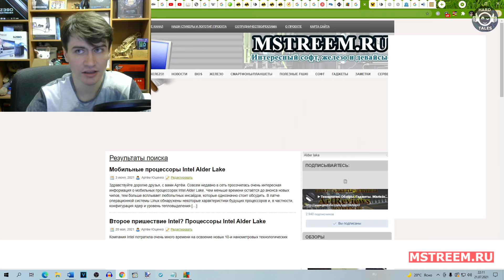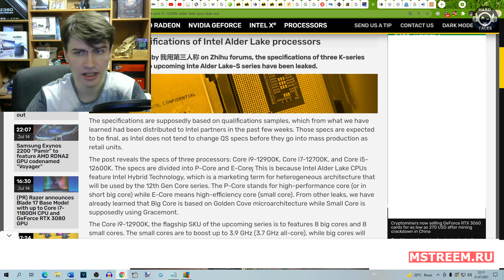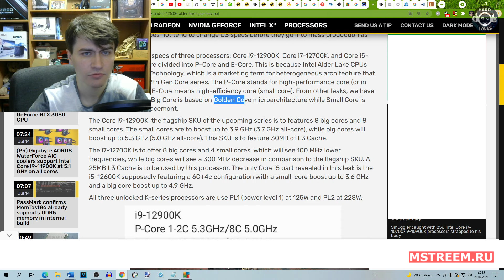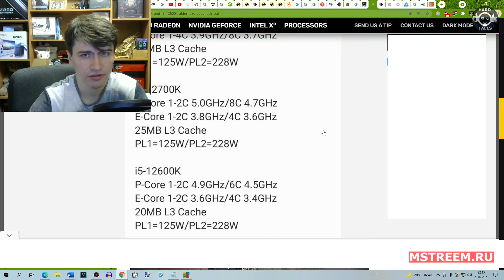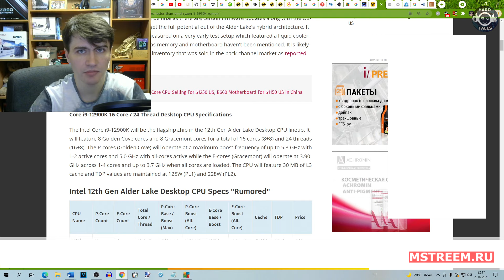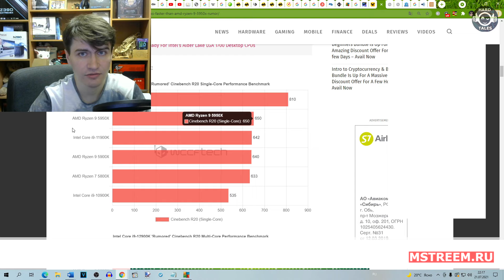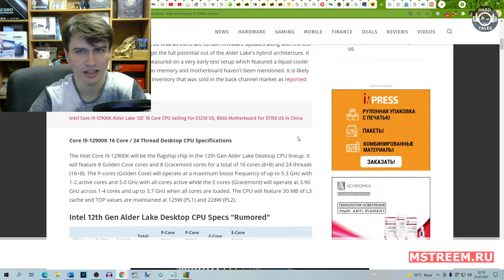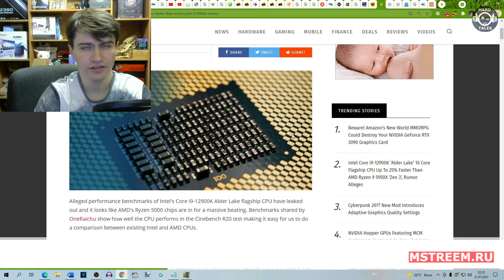Про Процессоры Intel Alder Lake и Цены на Современное Компьютерное Железо //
О процессорах Intel Alder Lake, ценах на компьютерное железо и новом программном обеспечении